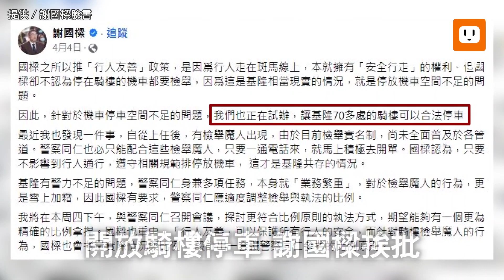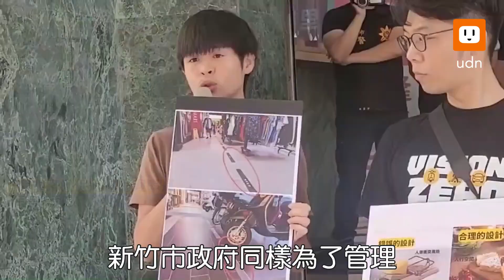背道雙北...基隆騎樓停車遭抗議 謝國樑：會檢討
基隆市政府3月第一波開放76處騎樓停車後，有意再擴大範圍，時代力量前議員陳薇仲等人，今天到市府前抗議開放騎樓停車政策，認為與雙北都推「機車退出騎樓」反其道而行。市長謝國樑接見表示，政策雖然不完美，但會滾動式檢討，方向不變，但尋求更好的方式。